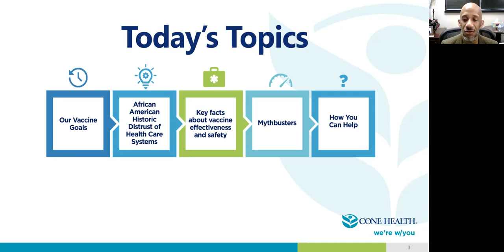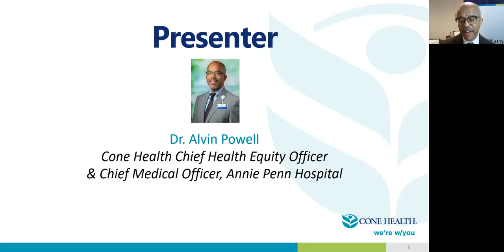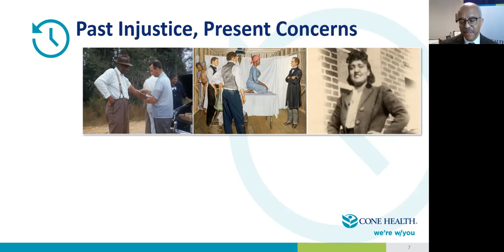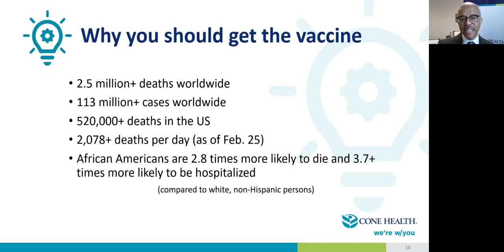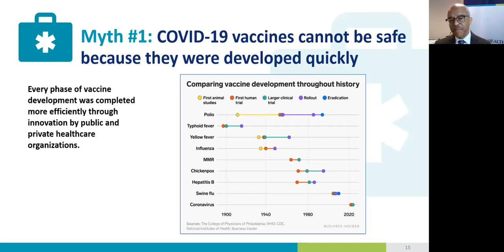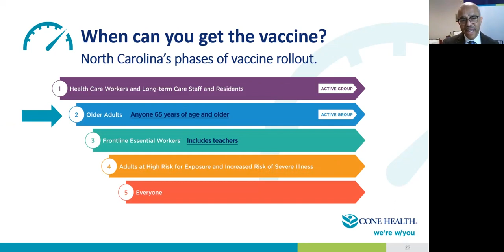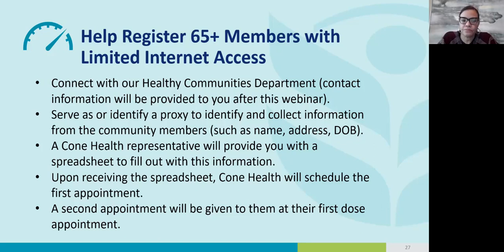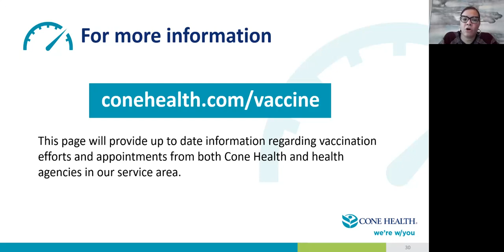Your Life Matters: A COVID-19 Vaccine Education and Awareness Webinar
In this presentation, Cone Health’s medical experts (all of whom have received the vaccine) share current information, dispel myths and answer questions about vaccine safety and availability.

Cone Health is allotting 35% of our weekly COVID-19 vaccine doses for Black and brown communities, and we need your help to educate others about the importance of getting vaccinated when their time comes.

Register for upcoming webinars and request Cone Health's partnership hosting a webinar for your organization